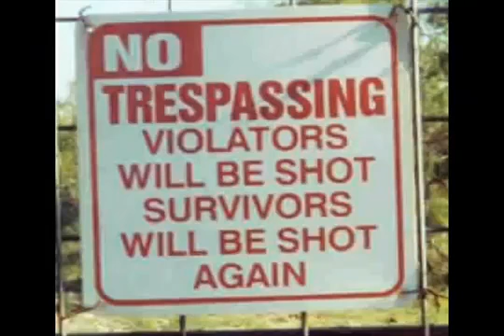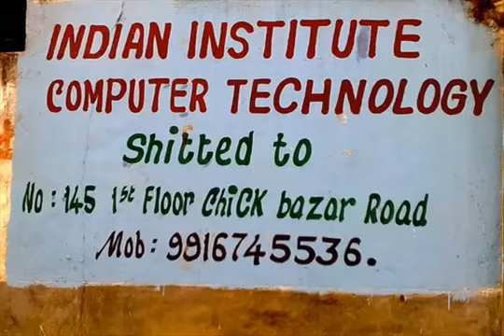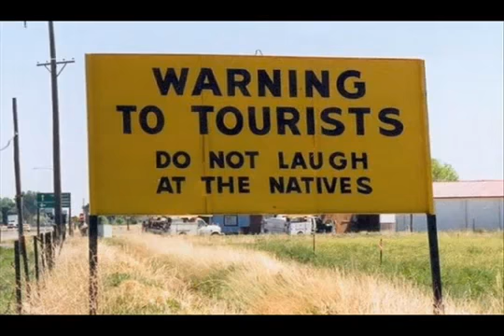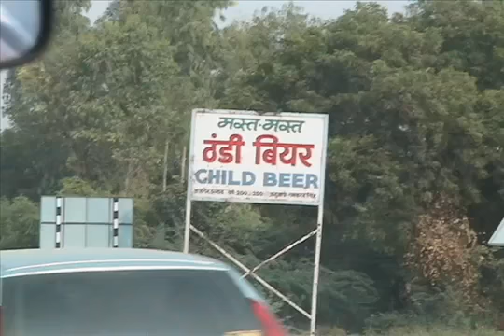Whatsapp funny videos